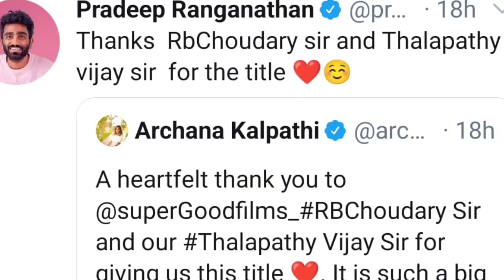வாழ்க்கை ஒரு வட்டம்டா..!! 8 ஆண்டுகள் கழித்து கோமாளி பட இயக்குனரை வச்சு செய்த விஜய் ரசிகர்கள்..!!